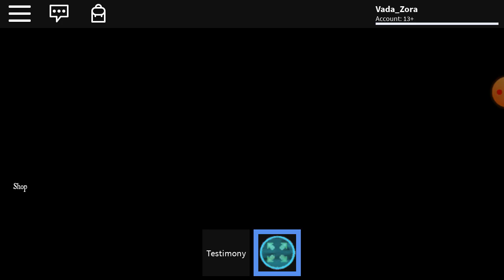Roblox Midnight Horrors: Servant Grunt and others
Servant Grunt, Paranoia, Monster 2, Walrider, Purple Guy